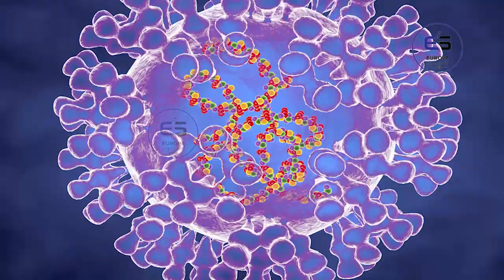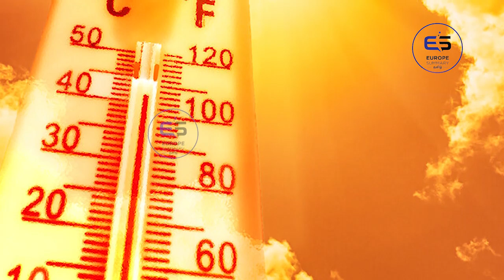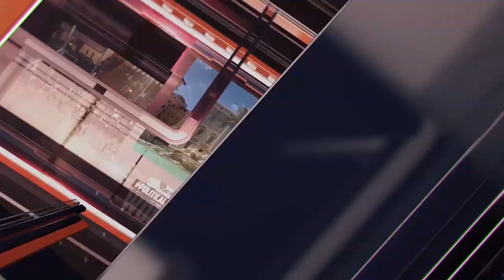ஐரோப்பிய செய்திகளின் சுருக்கம் - மதியநேர செய்தி 30.07.2022